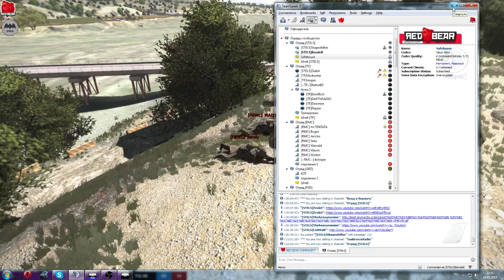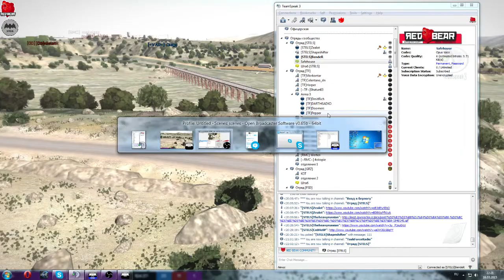TvT игры 16.03 режим повышеной сложности на Red-Bear.ru (из спектатора)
Ну и что было после моей смерти: небольшая засада от остатков отряда FRWL